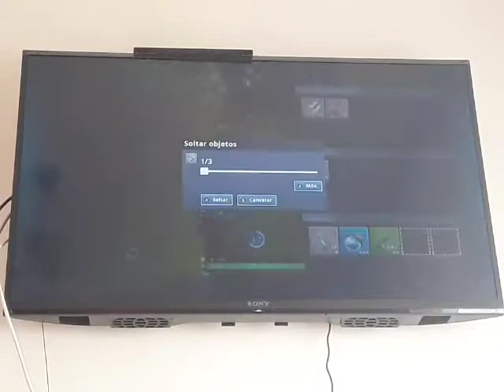FORTNITE - BATTLE ROYALE - Episodio #173: Dos regresos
Parece que regresaron la Dominación Disco y el Tiroteo del Tirador. Uno es de escuadrones y otro es de dúos.